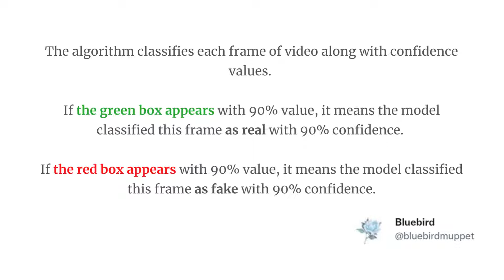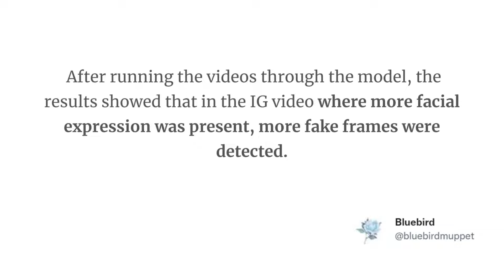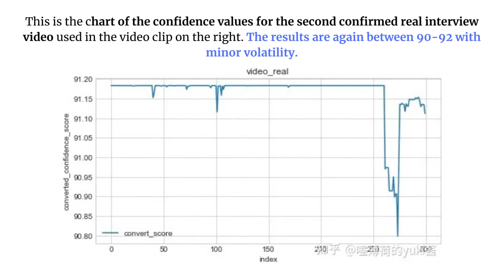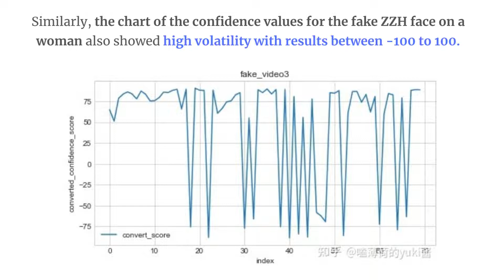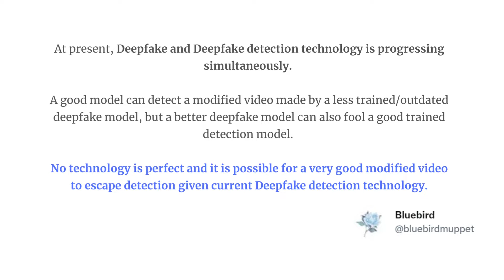Zhang Zhehan 【张哲瀚】May 4, 2022 Instagram Video - DeepFake Analysis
Analysis of the Video Posted on Zhang Zhehan's Super_3 Instagram Account on May 4, 2022 by a Data and AI consultant.